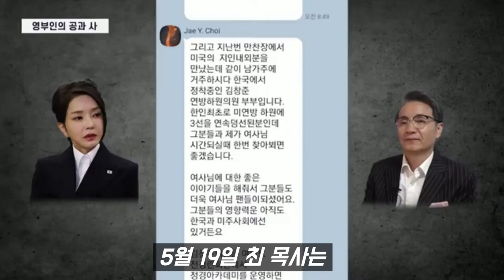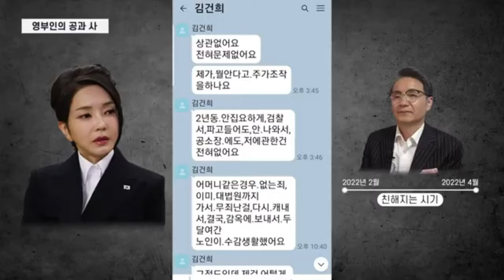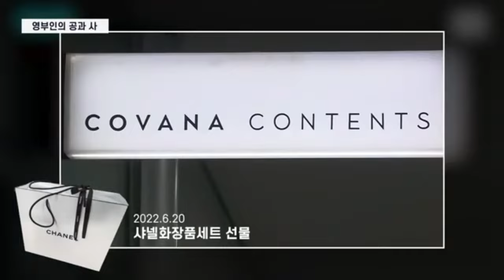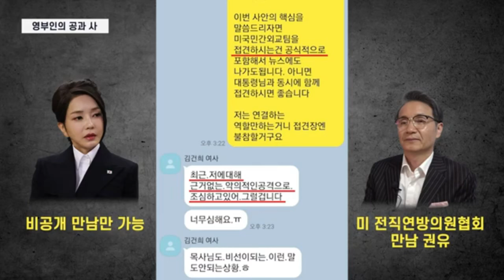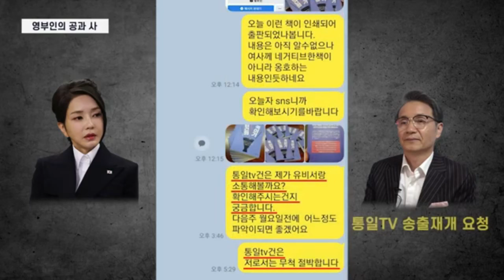[영부인과 명품 그리고 청탁.3] 영부인의 공과 사